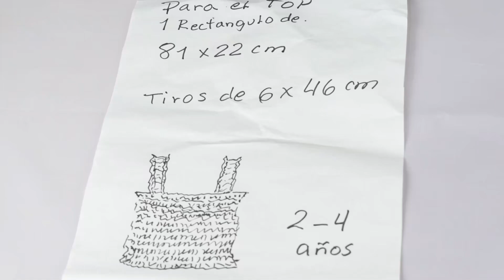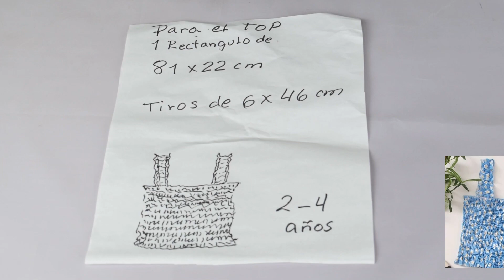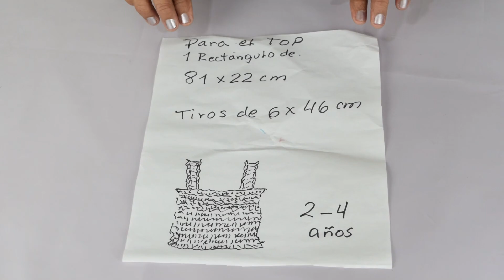TOP Blusa HERMOSA fácil paso a paso Costura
Como hacer una blusa TOP